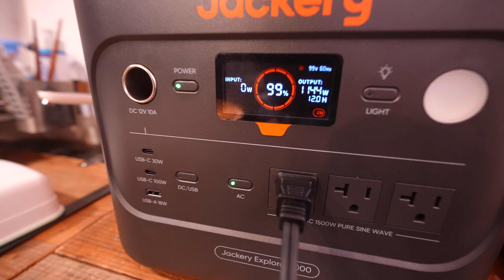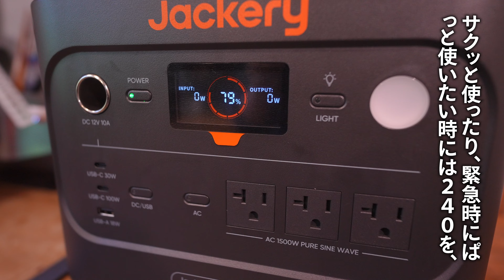【小雨の車中泊旅】雨の日は車に籠もってゲームを楽しむ車中泊。DIY軽トラックキャンピングカー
第214話　雨の中、山奥でひとり車中泊を楽しみます。今回はポータブル電源のジャクリさんから新しいポータブル電源を２つお借りしました。雨が降った日は車に籠もってゲームでも楽しみましょう。
Jackery今夏最大級のビッグセール！7月10日(水)〜7月17日 (水)  最大【50%OFF】
驚きの軽量コンパクトな新製品 Jackery 1000 Newが【45％OFF】で同時発売！
・Amazonセール会場：
※Jackery 240 NewとJackery 1000 New（単品またはセット）に適用
※セール価格と併用可能
↓動画で紹介した商品はこちらのリンクからお得に↓
★Jackery Solar Generator 1000 New【コスパ最強の定番商品※17日まで45％OFF】
（大容量Jackery ポータブル電源 1000 Newとソーラーパネルのセット）
・Amazon商品ページ：
★Jackery Solar Generator 240 New【世界で売れたベストセラー240にパワーアップ】
（小容量Jackery ポータブル電源 240 Newとソーラーパネルのセット）

【ヤドカリ旅シリーズ車両募集】多種多様なキャンピングカー・車中泊できる車をお借りしてレビューする旅家のヤドカリ旅シリーズです。レビューをご希望のビルダーさんやメーカーさん、ぜひお声掛けください。
【a】を＠に変えて送信ください。

※悪質な迷惑行為・妨害行為その他が認められる場合は法的措置を講じます。
Car Camping